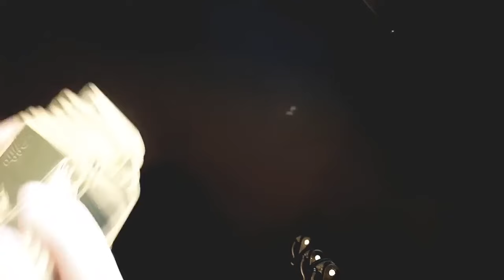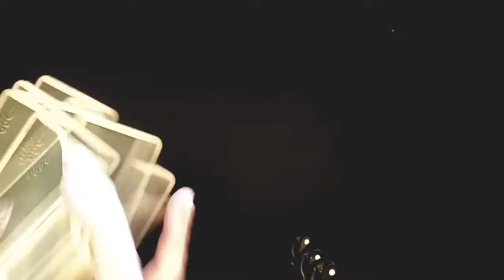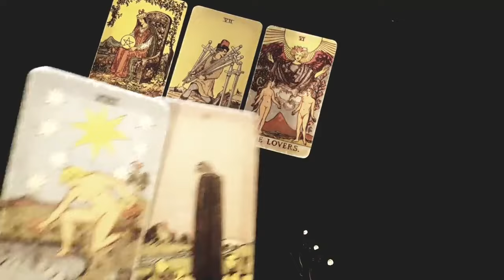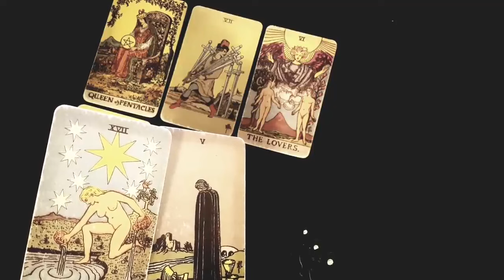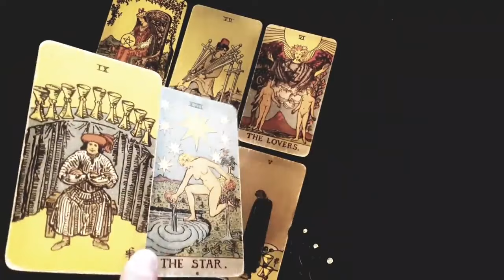PISCES ❤️🥵 THIS PERSON HAS SOME STRONG FEELINGS FOR YOU BUT HONESTLY ...😳 NOVEMBER 2024 TAROT